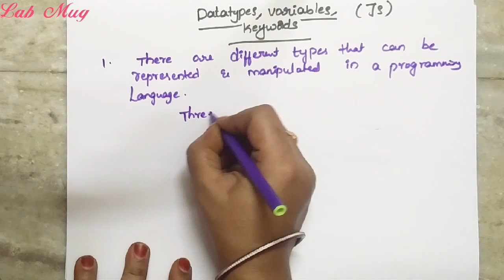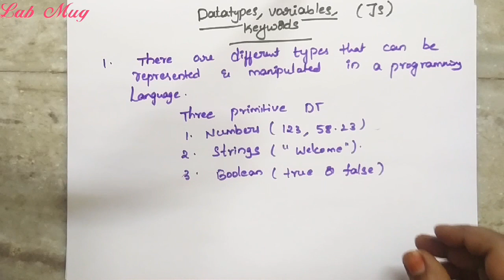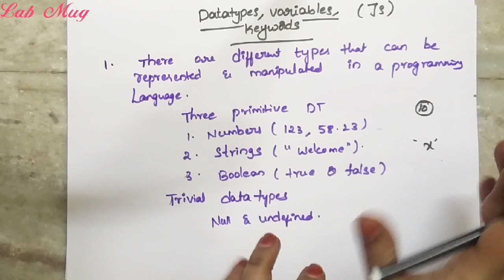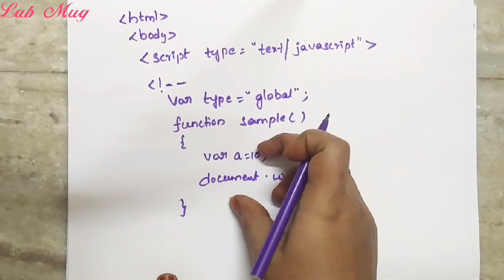Datatypes, variables and keywords in javascript || javascript tutorials in telugu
Datatypes
Variables